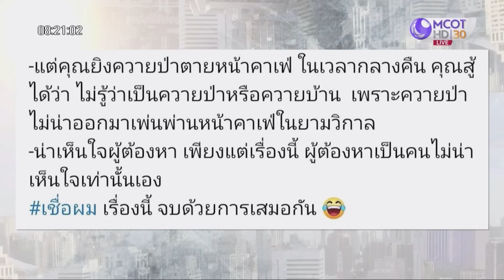“นิพิฏฐ์” ชี้ทางรอด “สมรักษ์” | เจาะลึกทั่วไทย | 14 ธ.ค. 66